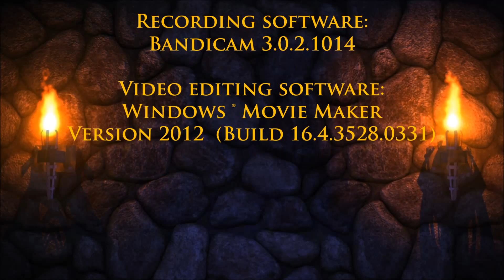Let's Play SpinTires™: Plains - Episode 001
RöstiWarrior plays SpinTires™

Plains: Episode 001

Credits for the music in the video:

Name of the track 01: Take a Chance

Name of the track 02: Heavy Interlude